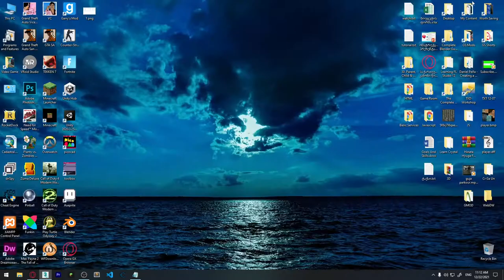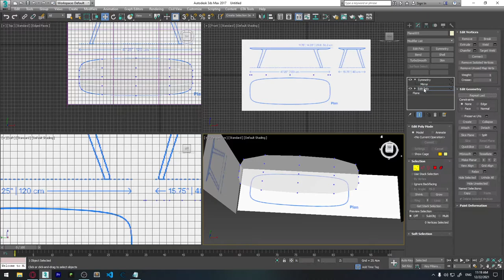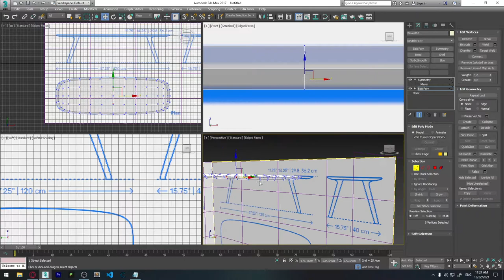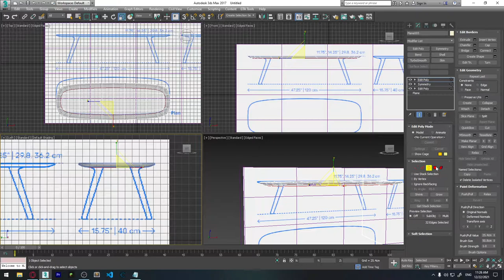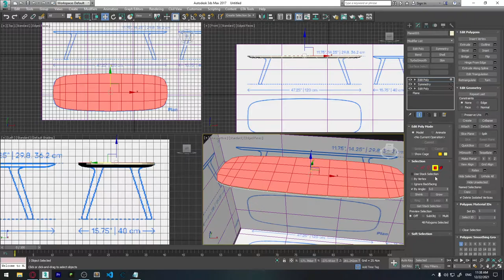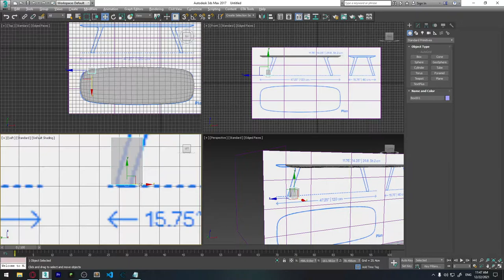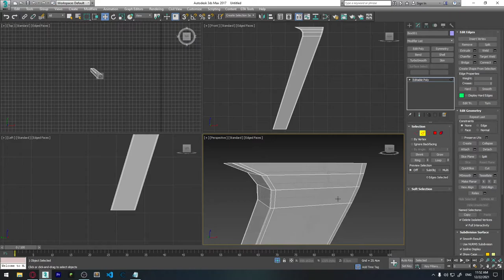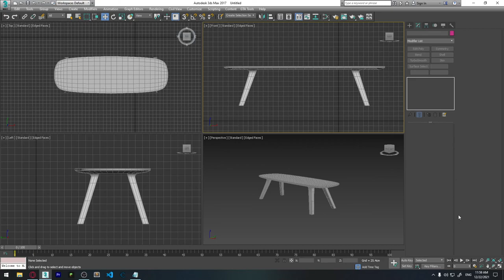3Ds Max ვიდეოგაკვეთილი #11 - მაგიდის მოდელირება